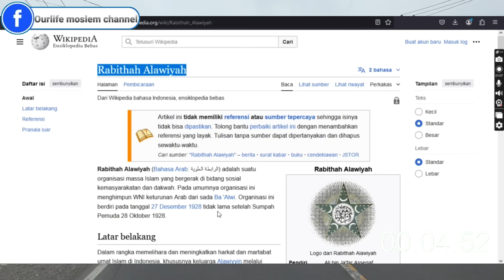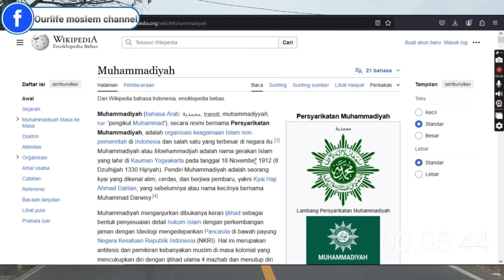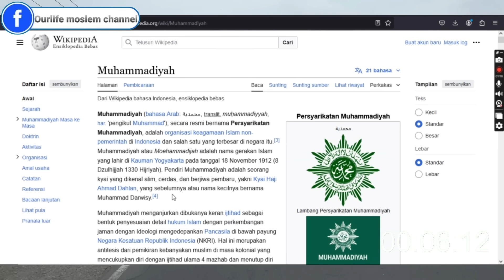PENIPU HABIB INI! SEJARAH DISELEWENGKAN! AGAR HABIB DIANGGAP PALING BERJASA ATAS ISLAM DIINDONESIA!